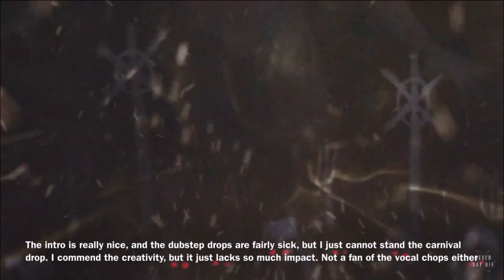Ranking the “Host” EP! (Dr. Ozi)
I don’t think it tops Blue Print, but this was a stellar ep from Mr. Ozi. Every track is a very worthy listen, and expresses tons of personality. Great work once again

→ Dr. Ozi